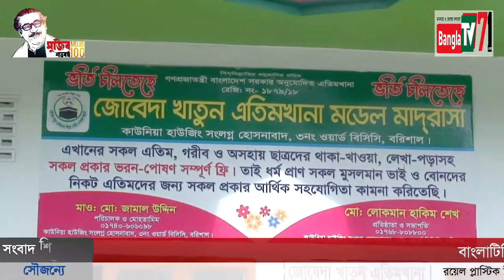মেয়র সেরনিয়াবাদ সাদেক আব্দুল্লাহর মাধ্যমেই বরিশালের উন্নয়নের ধারা অব্যাহত রয়েছে : লোকমান হাকিম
বাংলাটিভি ৭১ এ কথা বলছেন, জোবেদা খাতুন এতিমখানা মডেল মাদ্রাসা ও দারিদ্র উন্নয়ন সংস্থার প্রতিষ্ঠাতা পরিচালক মোঃ লোকমান হাকিম। তিনি মাননীয় প্রধানমন্ত্রী ও বরিশাল সিটি কর্পোরেশনের মেয়র সেরনিয়াবাদ সাদেক আব্দুল্লাহ সাহেবের বিভিন্ন উন্নয়নের ভূয়সী প্রশংসা করেন। রিপোর্ট করেন বিশেষ প্রতিনিধি দীপক শীল। প্রযোজনা উপদেষ্টা: সালাম মাহমুদ।